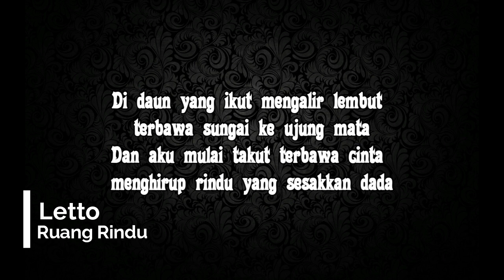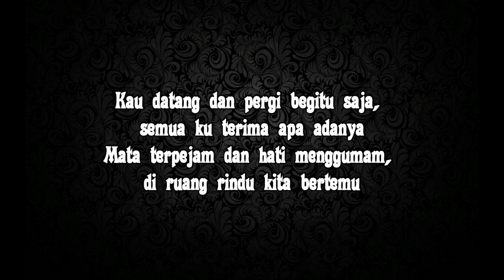Letto - Ruang Rindu (lirik)